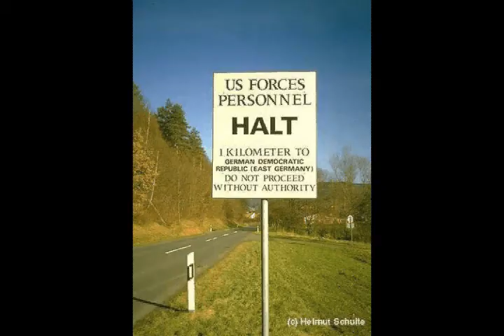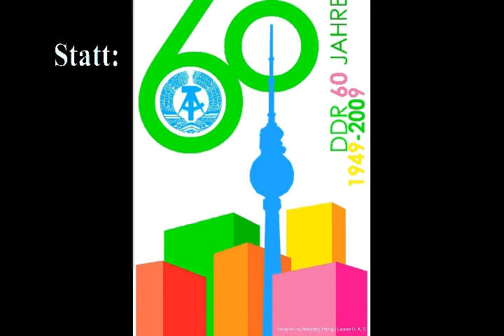Die DDR: Eine Erinnerung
This was made for a college course; it is a short video about remembering the German Democratic Republic (GDR).